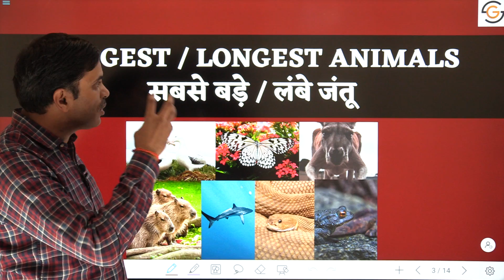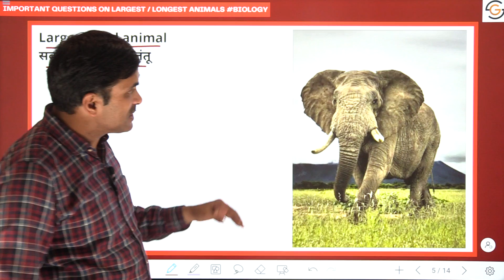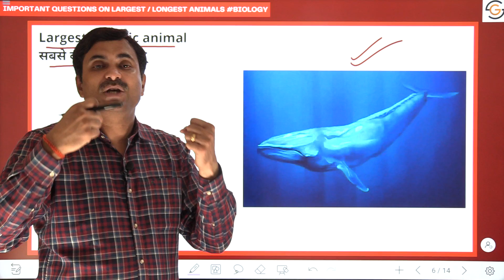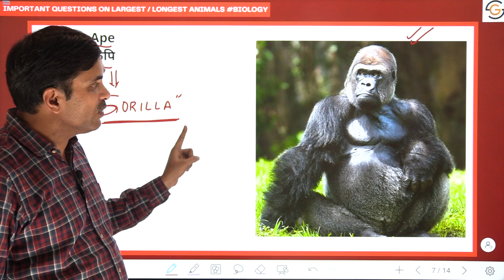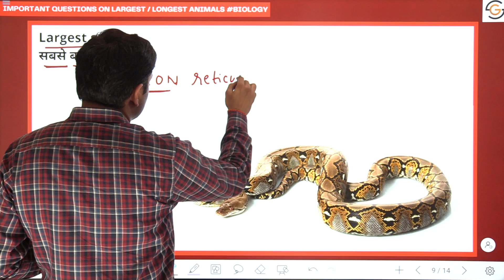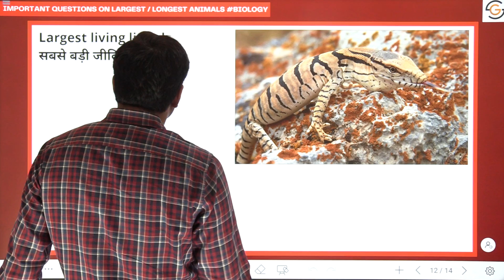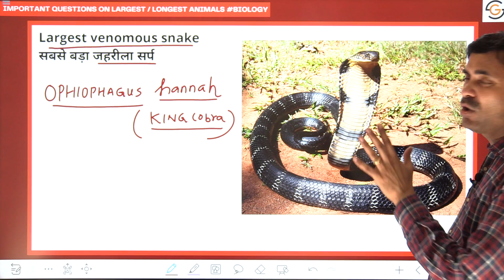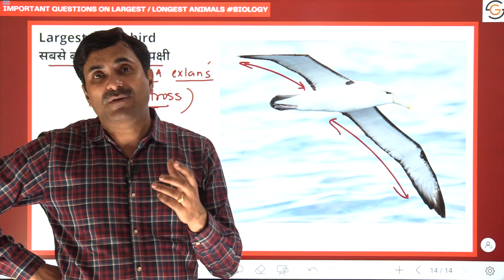Largest / Longest Animals - Vigyan Express #133 | DR. N.S. JAIN